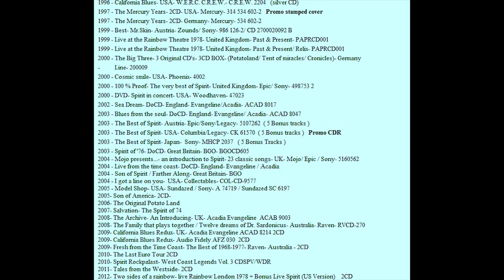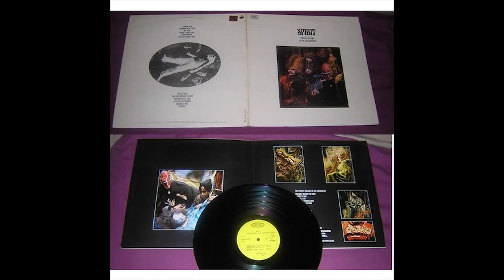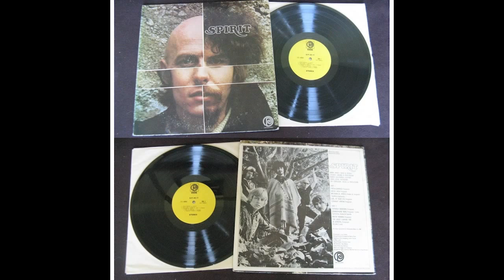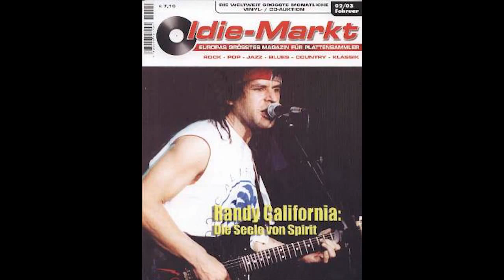Spirit Open Up Your Heart 1981 Potatoland Randy California